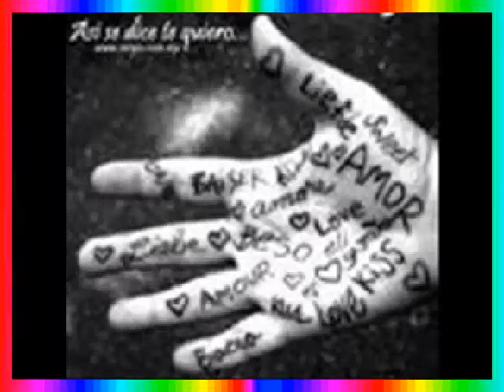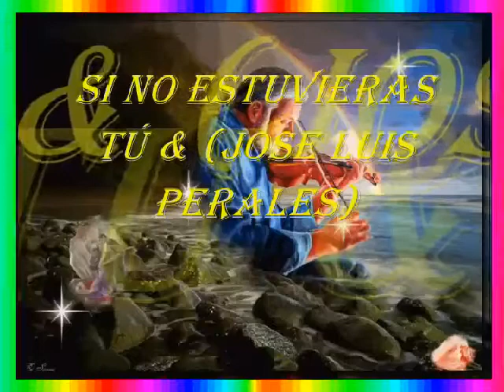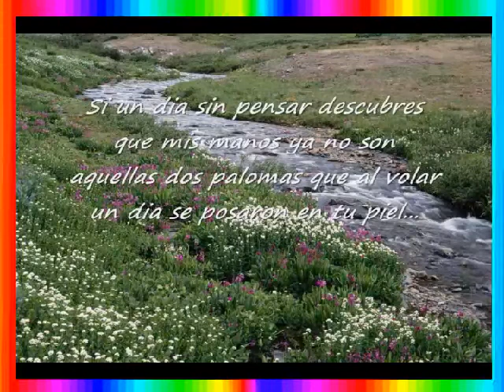CANCIONES DE JOSE LUIS PERALES I